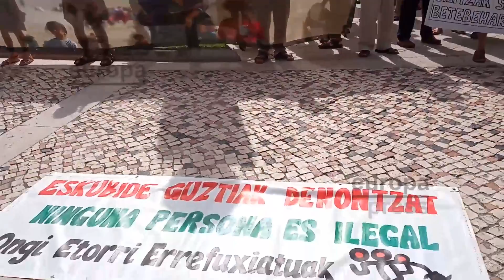Ongi Etorri Errefuxiatuak pide una solución para el 'Open Arms'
Decenas de personas piden ayuda para el buque 'Open Arms'